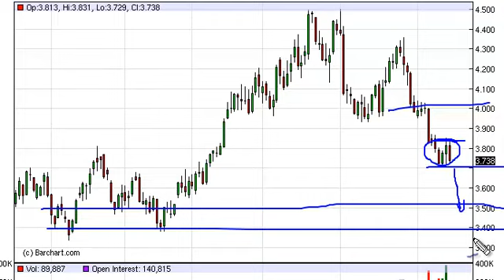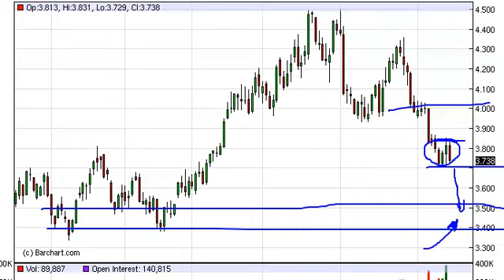Natural gas Technical Analysis for June 17, 2013 by FXEmpire.com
- June 17, 2013 commodity daily technical analysis for the Natural gas commodity. Find more information about Forex and Commodities News Technical Analysis Fundamental Analysis and Brokers